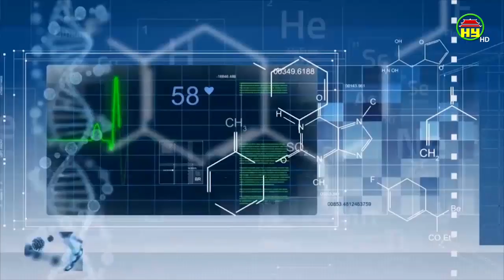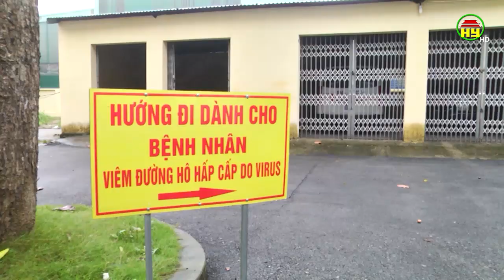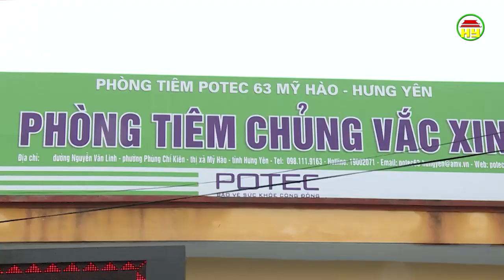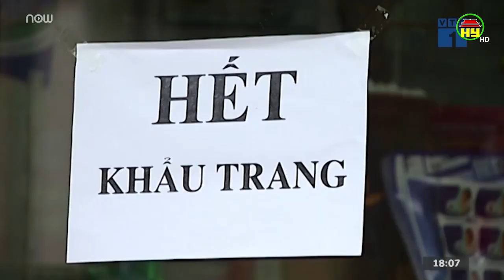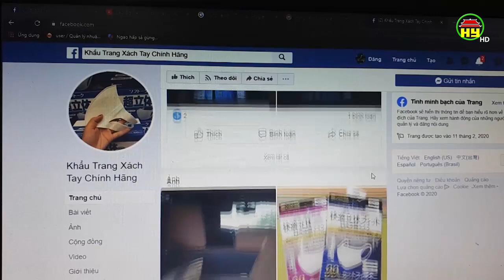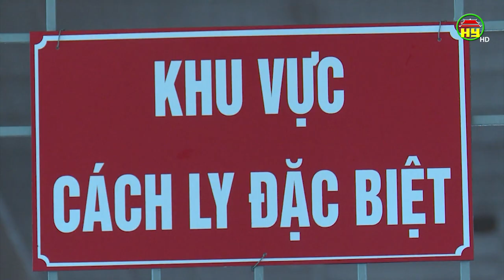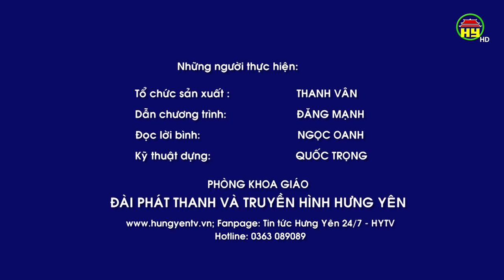Một số lời khuyên trong chế độ dinh dưỡng hàng ngày để phòng dịch Covid - 19